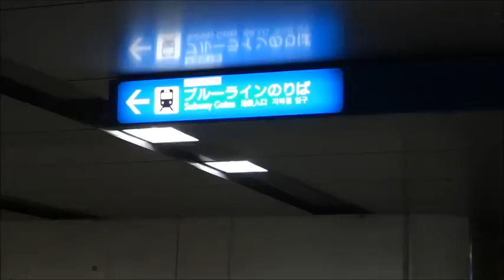NICONICO Rent a Car: Pick-Up Directions for Shin-Yokohama Subway